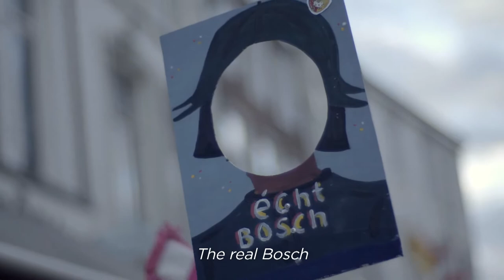Bosch: The Garden of Dreams | US Trailer HD | About the Painting | Documentary Film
2016 marks the 500 anniversary of death of Hieronymus Bosch. It is almost the only information about the author of The Garden of Earthly Delights that we can put a precise date to. Bosch, the garden of dreams is a film about his most important painting and one of the most iconic paintings in the world: The Garden of Earthly Delights. There have been many interpretations of the painting of Bosch since its inception. Bosch has been appointed as a member of an esoteric sect, a crypto-cátaro, an alchemist, others are convinced that he incorporated complex messages as visual puns based on biblical texts or folklore. These interpretations often only reflect the mentality of the beholder. It is a picture for all because, while it fascinates the eyes of the average viewer, it also contains many depth layers that an informed spectator would recognize, symbols of deeper levels of meaning that inquire into the nature of its mysteries. We have maintained a conversation between artists, writers, philosophers, musicians and scientists on the personal, historical and artistic significance of the picture; bringing back to our days a 'conversatio' that began 500 years ago in the court of the Dukes of Nassau, in Brussels, when it is believed that the painting was commissioned by Bosch.

Rating: NR
Genre: Documentary
Directed By: José Luis López-Linares
Runtime: 90 minutes
Studio: López-Li Films